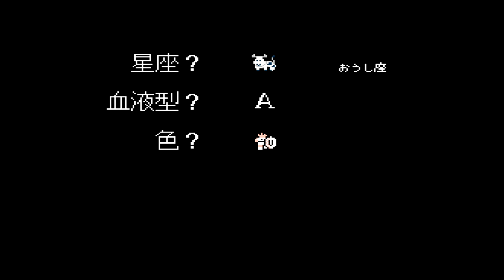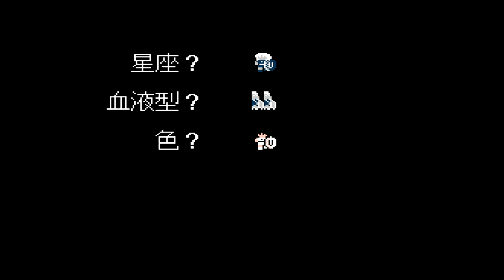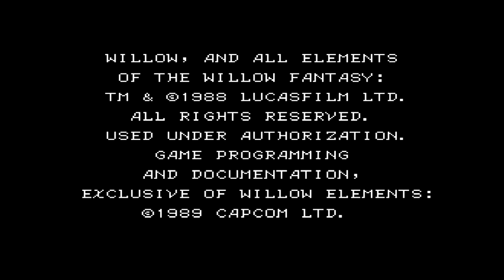レトロゲームをレトロフリークにインストール！！していきます。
レトロゲームをレトロフリークにインストールしていきます。